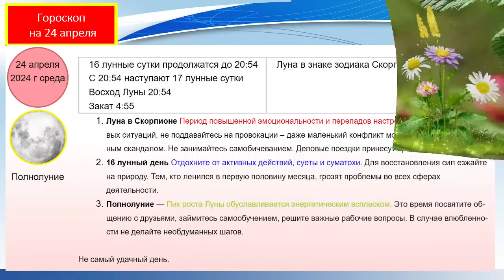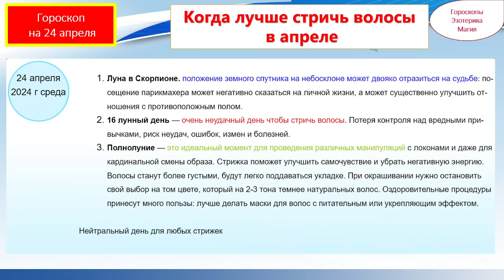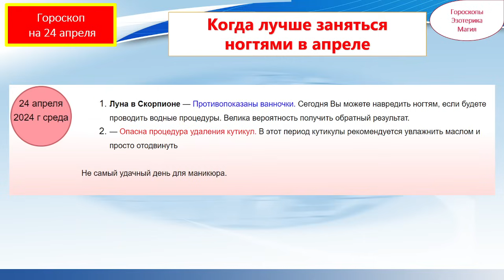Гороскоп на 24 апреля 2024 года для каждого знака зодиака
Содержание
00:00 | Гороскоп на  24 апреля  2024 для всех знаков зодиака
00:27 | Лунный календарь на 24 апреля 2024 года
01:34 | Общий гороскоп на 24 апреля 2024 года
02:21 | Овен
03:21 | Телец
04:12 | Близнецы
05:02 | Рак
05:55 | Лев
06:43 | Дева
07:34 | Весы
08:25 | Скорпион
09:18 | Стрелец
10:11 | Козерог
11:03 | Водолей
11:56 | Рыбы